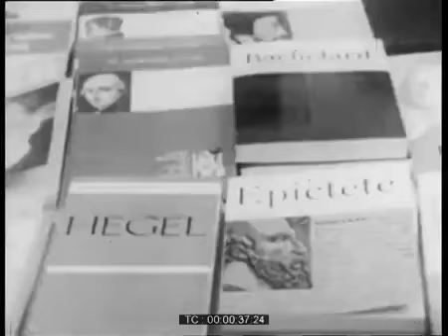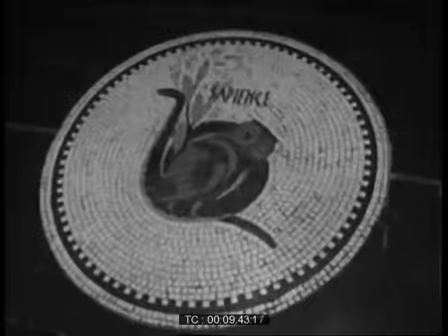Badiou, Canguilhem, Foucault, Hyppolite, Ricoeur: Felsefe ve Hakikat (1965) / Türkçe Altyazılı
Dina Dreyfus, televizyon için öğrencilere yönelik pedagojik amaçlı deneysel bir felsefe programı tasarlamış ve 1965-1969 arasında Radio-Télévision scolaire tarafından ortalama 30 dakikalık yaklaşık kırk yayın gerçekleştirilmiştir. En uzun yayın meşhur 29 rue d'Ulm adresinde, 27 Mart 1965'de 5 büyük filozofun katılımıyla gerçekleştirilen, izlemek üzere olduğunuz "Felsefe ve Hakikat/Doğruluk" başlıklı yayındır. Bu programda Badiou "uzmanlara" soruları yöneten sunucu rolündedir. Temelde iki tez üzerinden hakikatin özü ve felsefenin tanımı tartışılmaktadır. İlki özellikle Hegel üzerine çalışmalarıyla bilinen ve Hegel'in Tinin Fenomenolojisi'ni Fransızcaya çeviren ve bu kitabın oluşum ve  yapısı üzerine çok önemli bir kitabın yazarı olan Jean Hyppolite'in "Felsefede hata yoktur" önermesi, ikincisi ise epistemoloji ve bilim felsefesinde çok önemli bir isim olan ve özellikle "Normal ve Patolojik" çalışmasıyla Foucault üzerinde önemli bir etkisi olan    Canguilhem'in "Felsefi hakikat yoktur önermesidir." Her ikisi de pek çok ünlü Fransız entelektüelinin hocası olmuştur. Bu üç isim dışında tartışmacılar arasında Paul Ricoeur, Michel Foucault ve Dina Dreyfus bulunmaktadır.